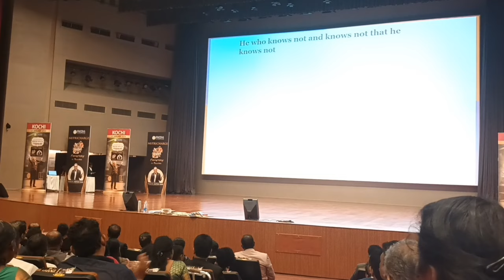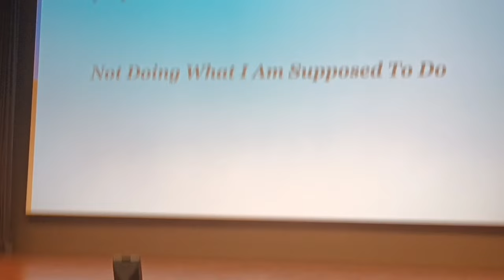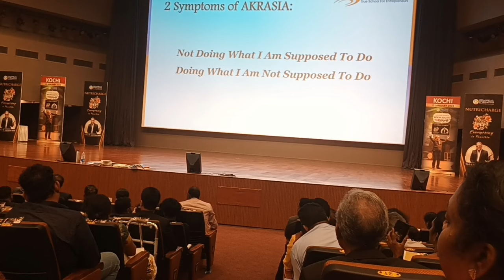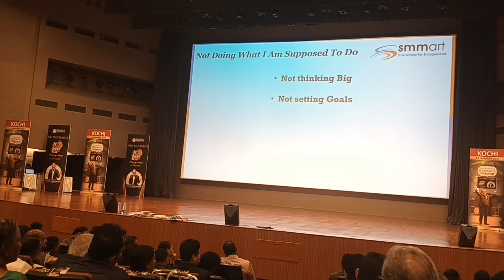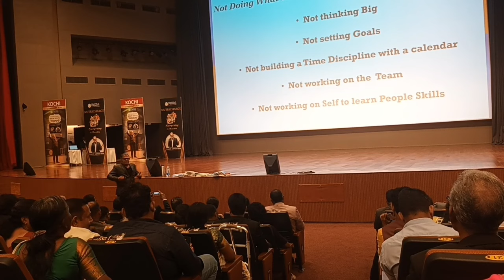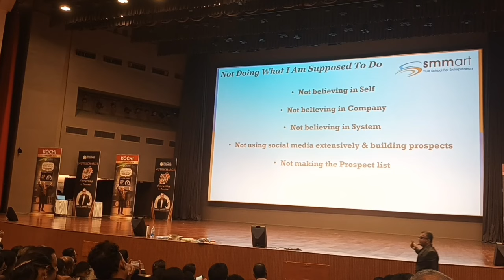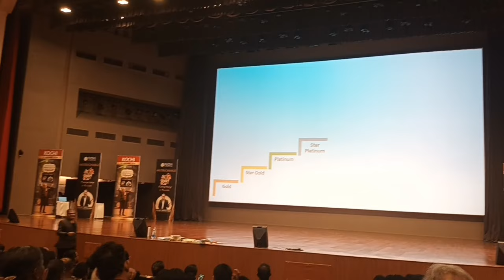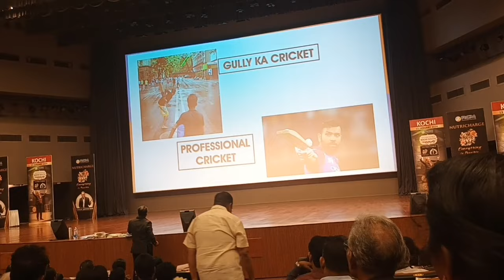EveryThing Is Possible By TIGER SANTHOSH NAIR @Rajagiri Auditorium Kochi Jan 24|Part3|rcmbussiness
MORE DETAILS ABOUT RCM BUSSINESS :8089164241

*EVERYTHING IS POSSIBLE* -TIGER SANTHOSH NAIR SIR ന്റെ ഈ പ്രോഗ്രാം മുഴുവനായും കണ്ടതിനു ശേഷം നിങ്ങളുടെ BUSSINESS ചെയ്യൂ. വിജയം ഉറപ്പ് 💪💪💪

COMPLETE VIDEOS